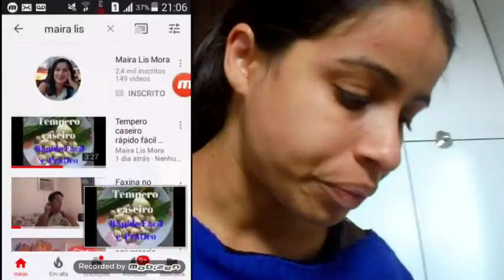MEU PRIMEIRO PAGAMENTO DO YOUTUBE | QUANTO EU GANHEI ???